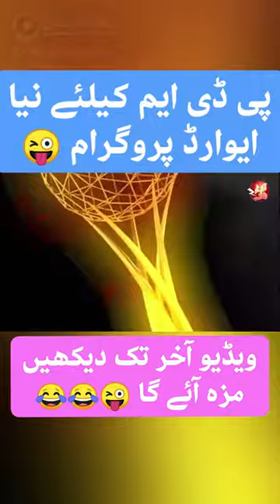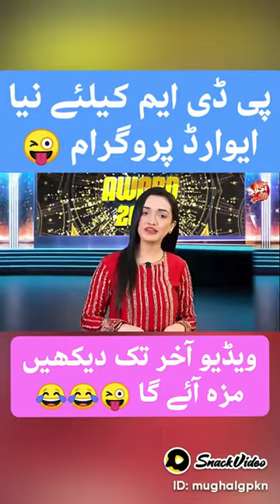1 January 2023